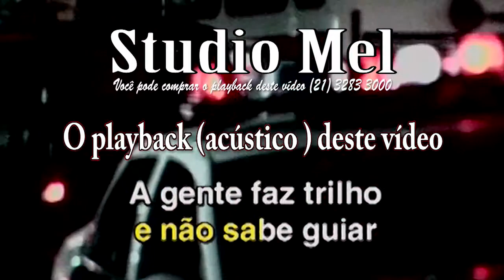C3208 Música Inútil Ultraje A Rigor